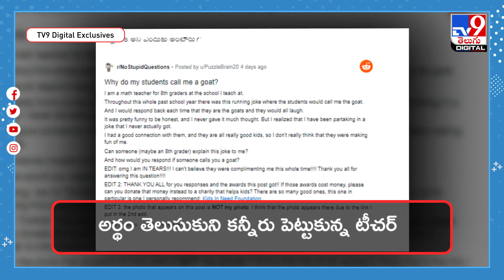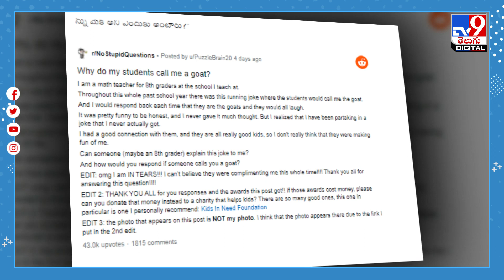నన్ను గోట్‌ అని పిలుస్తున్నారు.. కన్నీరు పెట్టుకున్న లెక్కల టీచర్‌ - TV9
Credit: NewsUpdates | Rajeshwari/Producer | Shiva/Editor